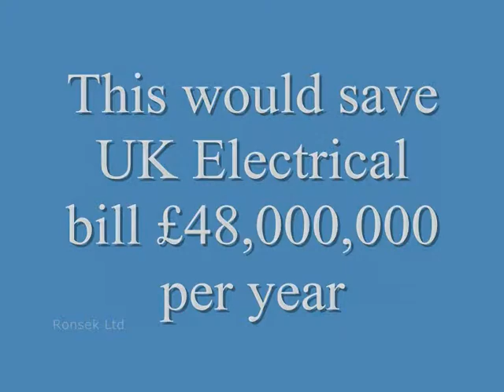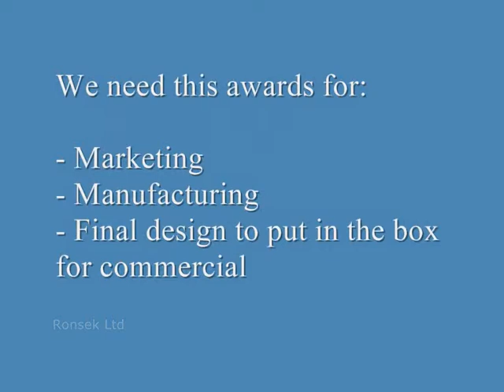Piezoelectric fish energy.wmv